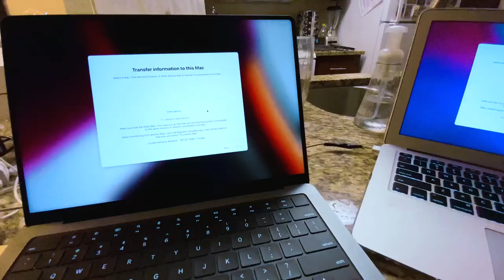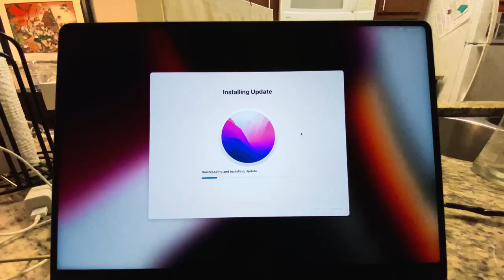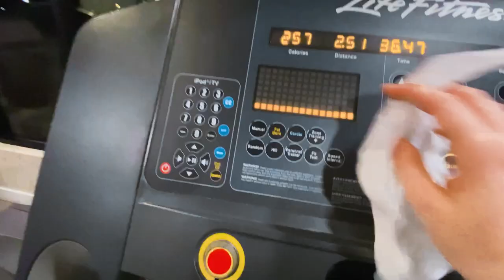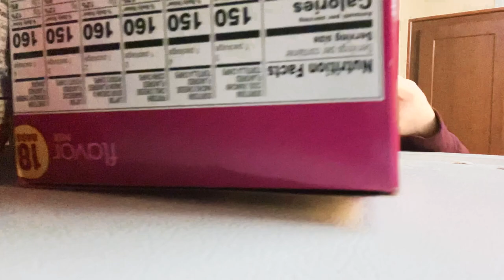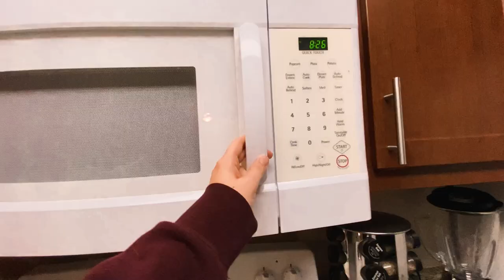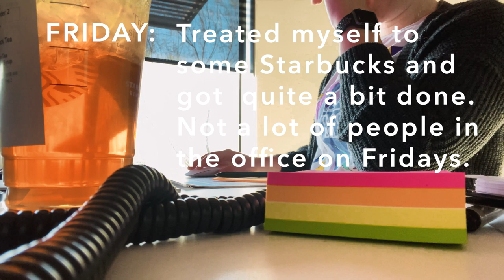WEEK IN THE LIFE OF A GRAPHIC DESIGNER | New laptop, working from home, lunch at the pool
A week in the life of a graphic designer. From working in the office to work from home days. Got a new personal laptop computer, a MacBook Pro. Got a little tired of my home office and had lunch by the pool.

CA